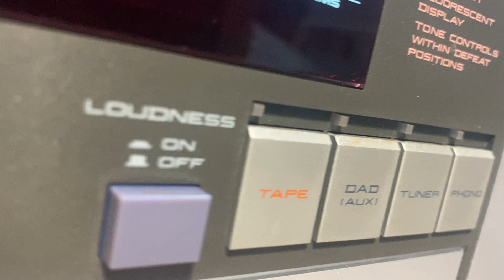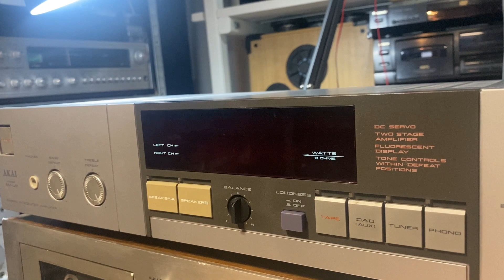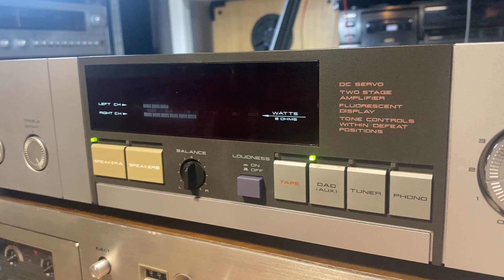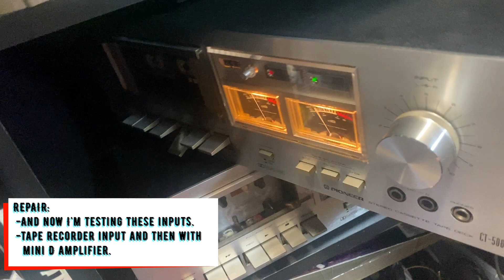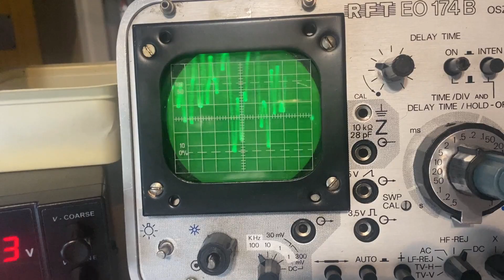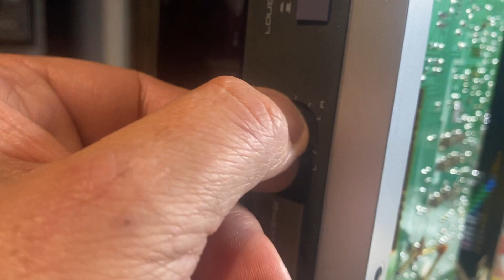AKAI AM-U2 amplifier-1983 -REPAIR- PART 1.